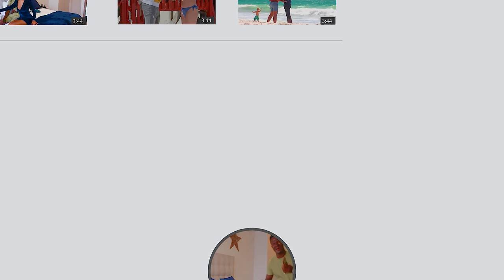How I Tricked and KISSED SOMEONE'S WIFE AGAIN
Join me in this journey of respect and discovery as I welcome a special guest to my apartment for the first time. In this video, I explore the art of maintaining a respectful distance while engaging in meaningful conversations. It’s all about finding the balance between being a gracious host and respecting personal boundaries. Whether you’re meeting someone new or inviting a friend over, let’s learn together how to create a comfortable and respectful space for everyone. Respect FirstVisit ConversationStarters”